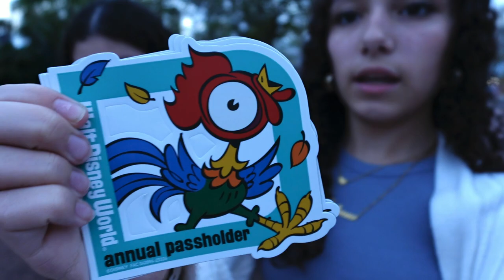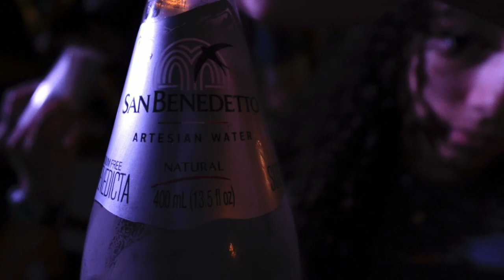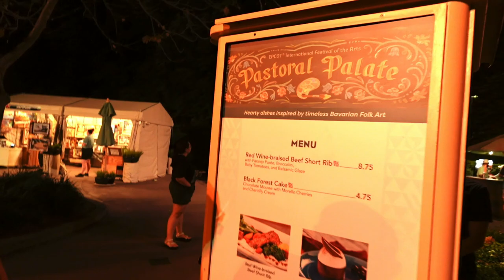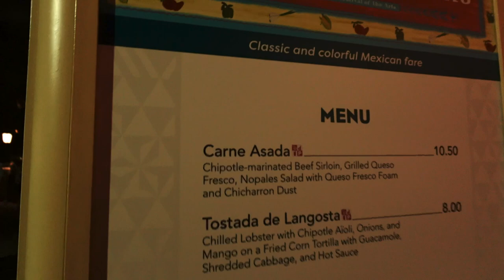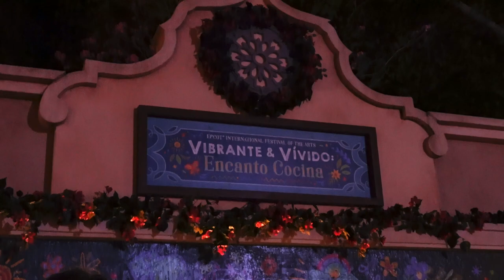Is the food at Epcot Festival of the Arts Worth It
Is the food at Epcots Festival of the Arts Worth it?

Is the food at Epcot Festival of the Arts worth trying? Find out in this video as we taste and review some of the most popular dishes at this event!

From savory to sweet, we'll give you our honest opinion on whether the food at Epcot's Festival of the Arts is worth the hype. Whether you're a foodie or just planning a trip to Disney World, this video will help you decide if you should add the festival to your must-try list!

On Monday 2-12-24 we decided to celebrate after Super bowl at Epcot Festival of the Arts. We wanted to check out the food and drinks and see if it was worth it. Some of the food items were small and expensive. The best food spot was the Encanto Columbian cuisine which had a chorizo and potato  empanada, the passion fruit drink and the coconut and passion fruit smoothie. We also saw a couple who got married at the Epcot wedding pavillion. It was our first time seeing a disney wedding at epcot. Other than that it was a fun night walking around Epcot. Make sure you stay for the new night show illuminous.

▼SOCIAL MEDIA▼
00:00 Introduction
00:35 Epcot Festival of the Arts
01:08 New Hei Hei Annual pass holder magnet
04:33 Epcot Japan
05:15 Mozzarella Fritta
06:15 Pastoral Palate
06:39 Epcot China
08:04 Epcot Wedding
09:50 The Three Caballeros ride
13:17 Carne Asada
13:42 Chorizo and Potato Empanada